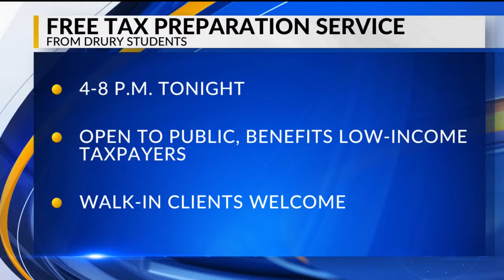Morning Web Cast - February 9, 2019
Coming up this morning on Daybreak...

A man was shot overnight in Howell County.

And, a new bill is on the City Council's agenda tonight to rezone 1.18 acres of property on East Cherry Street and South Pickwick Avenue.

Plus, the Missouri Job Center is hosting a couple of hiring events tomorrow.